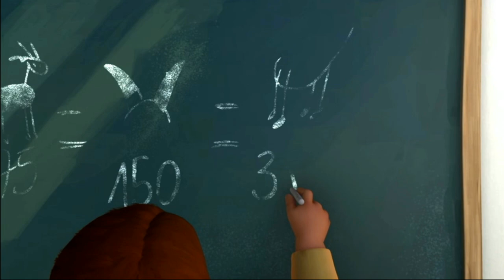✏️📐VUELTA AL COLE CON HEIDI 📐✏️ ¡Aprende curiosidades con Heidi! 📖 Cap. 1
¡Ha llegado el momento de volver al cole! ✏️📖 ¡Prepárate junto a Heidi con estos datos y curiosidades y compártelos con tus amigos! ✏️📖